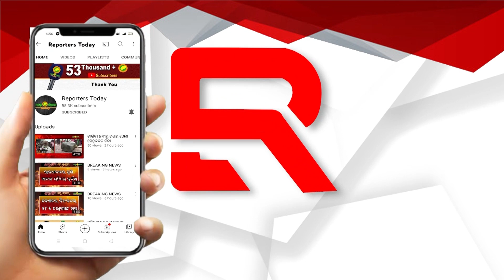ପ୍ରତିବର୍ଷ ପରି ଏ ବର୍ଷ ମଧ୍ୟ ମା’ଙ୍କ ପୂଜା ଧୁମଧାମରେ କରିବୁ: ମୀରା ପରିଡା, ସମାଜ ସେବୀ